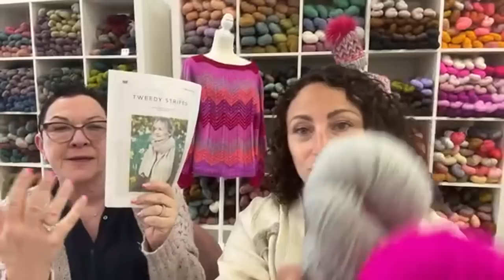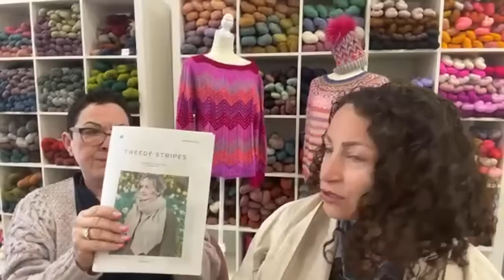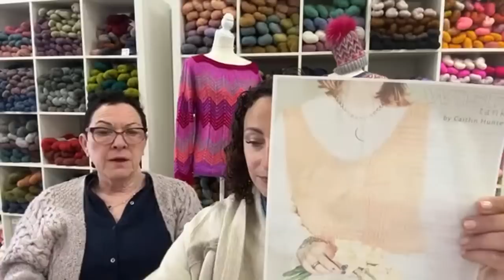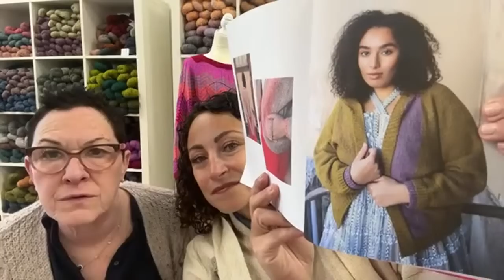DO EWE KNIT 82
New Kits
Do Ewe Knit ?